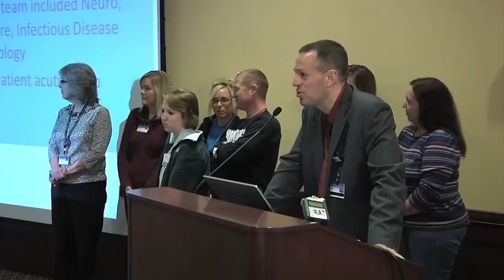Patient stories - Neuroscience - Brittany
Presence Saint Joseph Medical Center, Joliet, IL